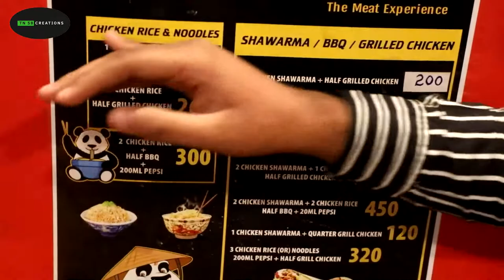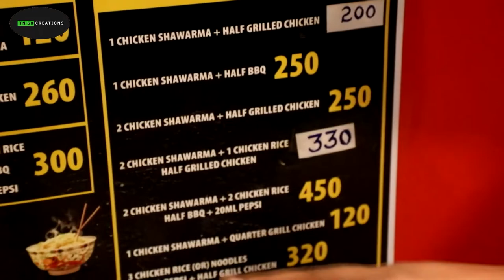Barbecue Famous Dinner panda & Special Magic Tricks | Madurai Famous food places | Madurai Non Veg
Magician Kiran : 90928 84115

Clue Hint : Madurai - kaatupillaiyaar kovil stop, Avvaiyar street-- LDC ( Lady Doak College)

Customized Pizza Making | Home made ingredients | D-Pizza Garden |  டி பிச்சா கார்டன்  Madurai food

At the risk of stating the obvious, 2020 has been the annus horribilus of our lifetimes, a truly awful year for the whole world, with a virulent Corona virus, global lockdown, corrosive politics, income inequality, and angry protests against social injustice.

Normally, when I write this annual trends blog, I’ve spent 3 to 4 months traveling Planet Barbecue, and this allows me to report on grilling trends observed at home and abroad.

This year, like most of us, I’ve been confined to my home—except for a brief trip to Baltimore to tape Project Fire Season 3 (launching in April). And even during that taping, we had a locked set, venturing no further than the confines of the lovely Pearlstone retreat center.

   Grilled Eggs with Prosciutto and Parmesan
Play Video
So for part one of this year’s trends blog, I’m largely relying on you! I asked my Facebook, Twitter, and Instagram followers what trends they’ve observed. The results have been both predictable (sadly) and encouraging.

2020 BBQ AND GRILLING TRENDS
1. More Grilling:
A nation confined at home grills at home, and we’ve been grilling a lot more than ever before. That means firing it up 4, 6, or 7 times a week—even during the winter. (Hum, sounds like my house.) Charcoal and wood sales have skyrocketed and grill companies can’t keep their best-selling models in stock. And that’s true whether they sell inexpensive charcoal-burners or five figure stainless steel super-grills.

2. More Smoking:
Thanks to Covid, we’ve also been smoking at home a lot more. Brisket, bacon, and pastrami are just a few of the slow-smoked foods you’ve regaled me with on your social media feeds. Smoking takes time, and time is something most of us have had a lot of. Thanks to this newfound smoke mania, my 4-year-old book, Project Smoke, recently hit the Amazon 100 Top Bestsellers list. (Thanks everyone!)

Project Smoke by Steven Raichlen

3. More Mail Order Meats:
To keep at a safe social distance, we’ve been ordering record amounts of meat and other foods by mail. Mail order meat companies, like Crowdcow.com, Allenbrothers.com, and Dartagnan.com have seen business explode. Mail order has enabled us to grill cuts not normally found at the supermarkets, like beef cheeks, veal tomahawk steaks, and A5 (the top grade) wagyu from Japan.

Crowd Cow Japanese A5 Wagyu Prime Rib

4. Greener Grilling:
To offset some of the global warming caused by fossil fuel dependent air freight, many mail order companies have switched from Styrofoam to eco-friendly coolers made from cellulose and cornstarch. Crowd Cow ships in Green Cell Foam from KTM Industries—you can recycle the coolers in your garden or dissolve them in water.

5. Smaller Cuts of Meat for Smaller Gatherings:
With social distancing and smaller gatherings, a lot of us have been grilling and smoking smaller meat cuts this year: turkey breasts instead of whole turkeys; pork chops instead of Boston butts; hanger steaks instead of whole beef tenderloins. That’s not to say I haven’t seen some amazing brisket and bacon photos on social media. Happily, the latter freeze well.

Grilled or Smoked Turkey Breast

6. Lots of Carryout to Support Our Local Restaurants:
We’ve been grilling at home, but we’ve also been eating at home, and for this we’ve been ordering carryout from our local barbecue restaurants. And we tip well with each order. Restaurants have suffered terribly this year, and every carryout order helps them hang on until the world re-opens

7. More Pellet Grills:
2020 was the year of the pellet grill, with new models proliferating like mushrooms after a rainstorm. Even the iconic charcoal kettle grill manufacturer, Weber, got into the act with its pellet-fueled SmokeFire grill. Pellet grills also got smarter: I now use my iPhone to operate my Green Mountain Daniel Boone pellet grill.

Steven Raichlen with Green Mountain Grill Pellet Grill

8. Comfort Food and Wacky Food:
In these stress-filled times, we’ve been cooking comfort food like never before. Brisket. Pork shoulder. Chili. And, of course, mac and cheese. (Yes, the latter is good in the oven or Instapot. But it’s even better in the smoker or on the grill.) We’ve also been doing some wacky grilling, like bacon-wrapped Oreo cookies. I repeat: bacon-wrapped Oreo cookies. Yes, it’s a thing, and the contrast of smoky salty bacon and sweet cream-filled cookie works better than you might think!